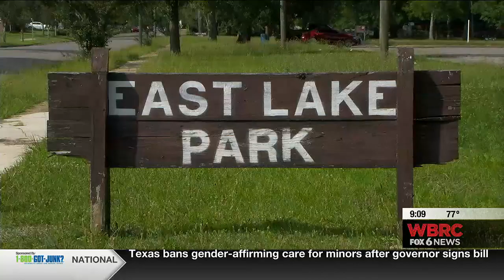Residents, city leaders upset with state of East Park Lake